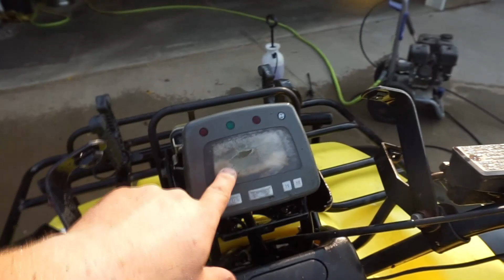will this Honda Foreman 450s be resurrected from the neglect?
today we are repairing this honda 450s that was neglected and sat for years!